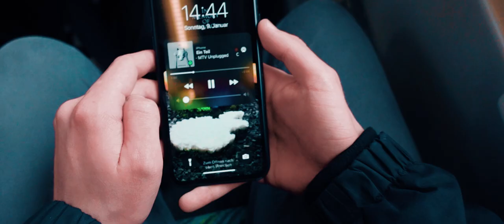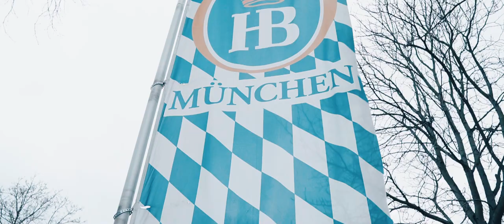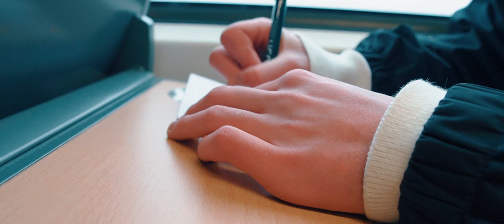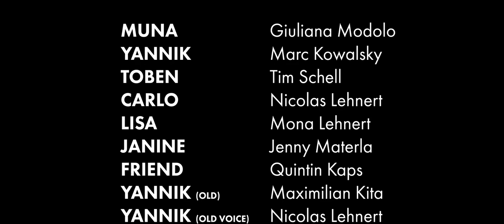Muna | Kurzfilm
We’re happy to present to you our student short film MUNA!
Write a comment if you liked this one.

Producer   Marc Kowalsky

Regie   Maximilian Kita
    Nicolas Lehert

    Maximilian Kita

Yannik (Old)  Maximilian Kita
Yannik (Old voice) Nicolas Lehnert

Gaffer, Edit, Sounddesign, Colorgrading, Coverartist: Maximilian Kita
Special Effects, Locationscout: Nicolas Lehnert
Locationscout: Marc Kowalsky
Supervising: Giuliana Modolo